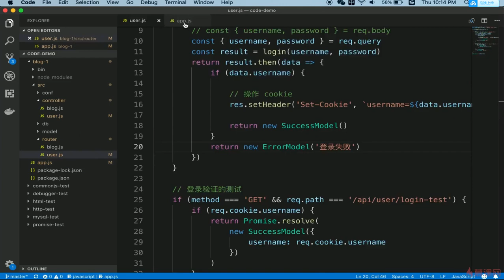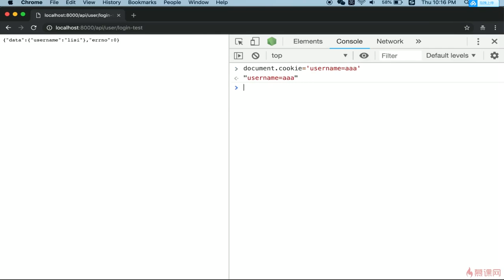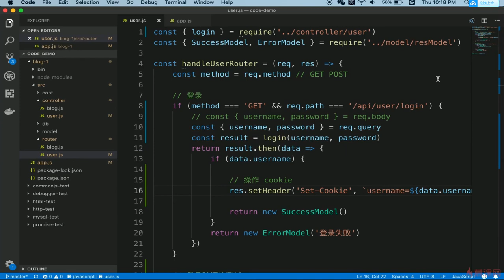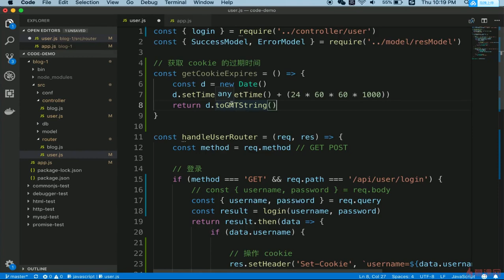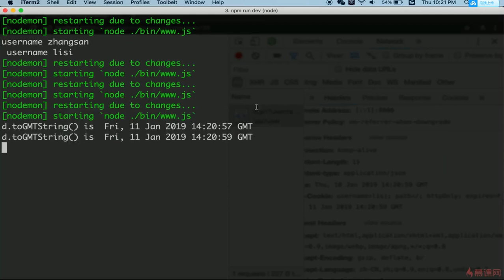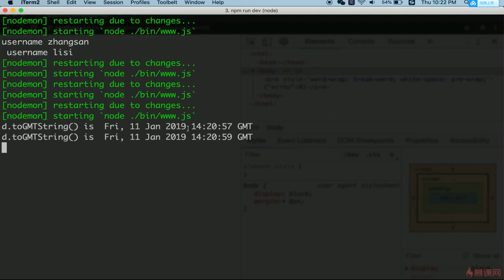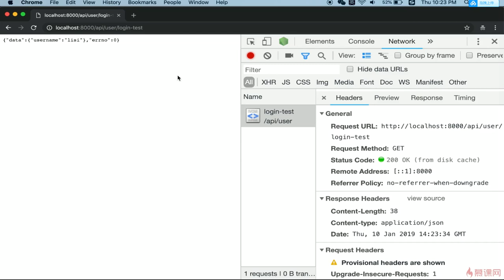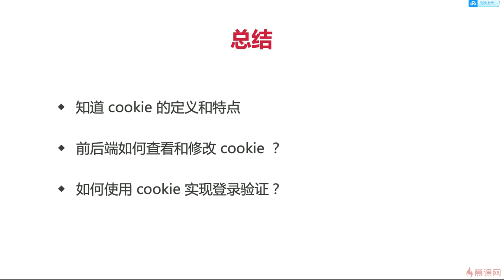6.5 博客项目之登录 | cookie做限制（2） —— Node.js 从零开发个人博客项目